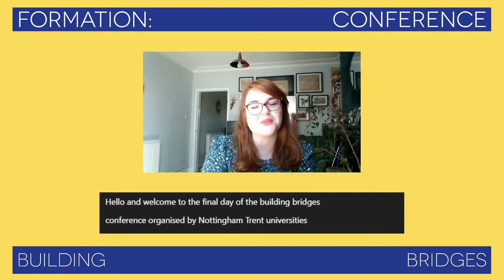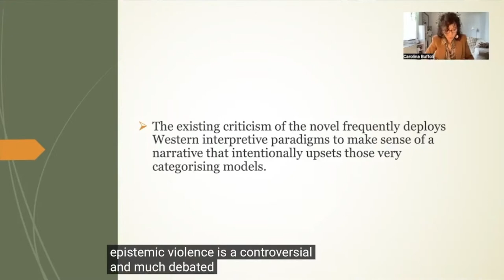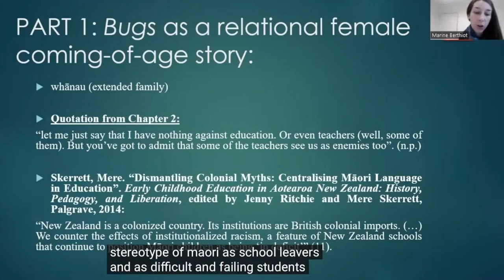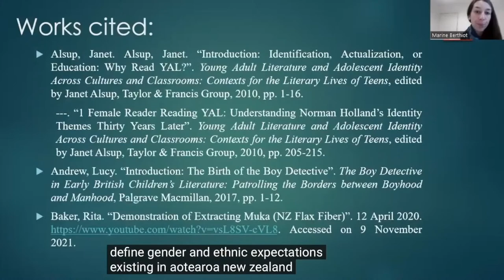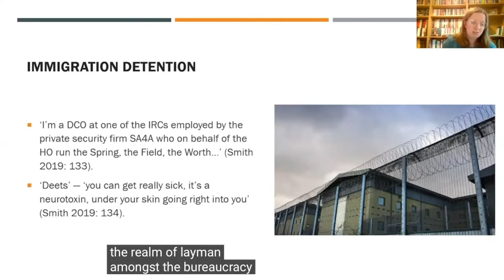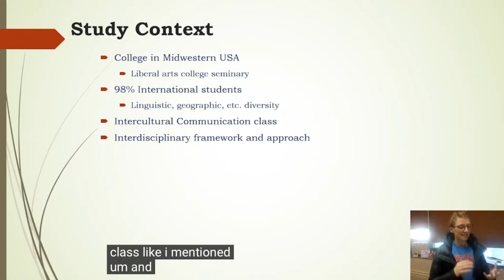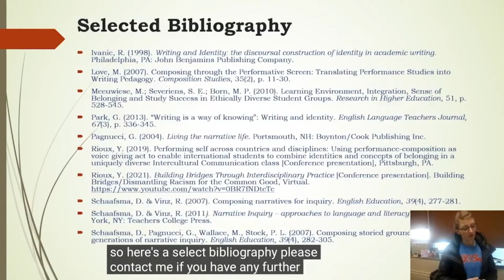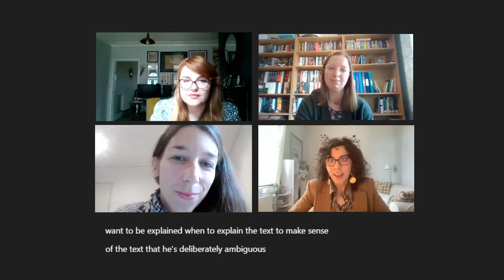Panel 7: Storytelling, Narrativisation, and Form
00:00 - Start
01:33 - Introduction by the chair, Bethan Evans (Nottingham Trent University)

05:39 - Carolina Buffoli (University of Edinburgh, UK)
Decolonial Readings: Destabilising Eurocentric Frames of Interpretation in Contemporary Criticism of Indigenous Literature. The case of Alexis Wright’s Plains of Promise

19:38 - Marine Berthiot (University of Edinburgh, UK)
Decolonising Aotearoa New Zealand Young Adult Literature: The Case of Bugs by Whiti Hereaka

34:44 - Dr Rachel Gregory Fox (University of Kent, UK)
Hostile and Hospitable Environments in Ali Smith’s Seasonal Quartet

50:33 - Dr Yasmin Rioux (Divine Word College, USA)
Building Bridges through Interdisciplinary Practice: Creating Inclusive and Shared Places through Narrative Writing in a Distinctively Diverse Intercultural Communication Class

1:02:14 - Discussion

Bios:

Carolina Buffoli is a PhD student and tutor of English Literature at the University of Edinburgh. Her research interest focuses on contemporary Anglophone literatures, trauma studies and the Gothic. Her doctoral project addresses the comparative analysis of how contemporary postcolonial and Scottish writing engage with the Gothic discourse to confront the legacies of colonialism, foregrounding issues around narrative, cultural memory, silences and (social) shame.

Marine Berthiot is a third-year PhD Student in Aotearoa New Zealand Literature at The University of Edinburgh. Her research, supervised by Professor Michelle Keown and Professor David Farrier, deals with the representations of girlhood trauma in Aotearoa New Zealand written by women. She participated in the International Symposium, “Sugar, Spice, and the Not So Nice: Comics Picturing Girlhood”, organised by The University of Ghent in April 2021 with a paper on Mophead by Samoan New Zealander poet Selina Tusitala Marsh, and in the International Conference “Past and Present: Unfolding Narratives in the Pacific” organised by The University of Le Havre in September 2021 with a paper on These Two Hands: A Memoir by Māori author Renée. She has also delivered a paper on “Recollecting Childhood Memories in Kiwi Asian poetry” at The Free University of Brussels in December 2021. She will participate in the NEMLA Conference in Baltimore in March 2022 with a paper on childhood trauma in the young adult novel The 10 p.m. Question by Pākehā writer Kate de Goldi. She has also published an article in Forum entitled “Growing Up During the Great Depression in Aotearoa New Zealand. A Comparative Study of Shonagh Koea’s The Kindness of Strangers: A Kitchen Memoir (2007) and Renée’s These Two Hands: A Memoir (2017).”

Dr Rachel Gregory Fox is a Leverhulme Early Career Fellow at the University of Kent whose research project focuses on migration, the UK’s Hostile Environment, and the ethics of storytelling. Her monograph, (Re)Framing Women in Post-Millennial Afghanistan, Pakistan, and Iran: Remediated Witnessing in Literary, Visual, and Digital Media, will be published with Routledge in March 2022. Her co-edited collection, Post-Millennial Palestine: Literature, Memory, Resistance, with Ahmad Qabaha, was published with Liverpool University Press in 2021.

Yasmin Rioux received her Ph.D. in English Composition & Applied Linguistics from Indiana University of Pennsylvania in 2017. She has published several academic articles and presented her research on writing at national conferences. Her primary research interests are Ecocomposition, multilingual writers and writing, narrative writing, environmental writing, interdisciplinary writing, and mutligenre work. She has taught ESL, English, and Communication at the college level since 2011. Aside of engaging in her passion for teaching and writing, Dr. Rioux loves spending time outdoors with her family.